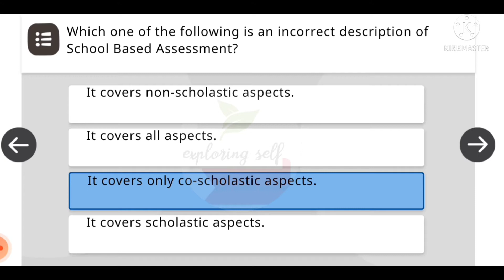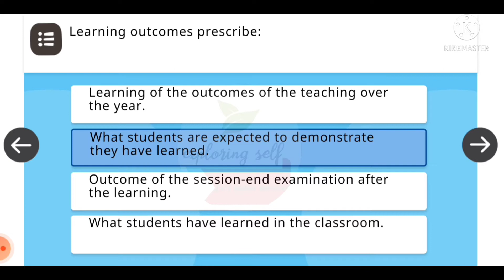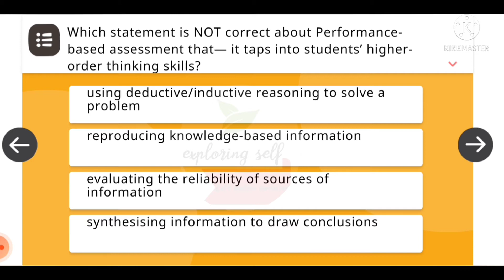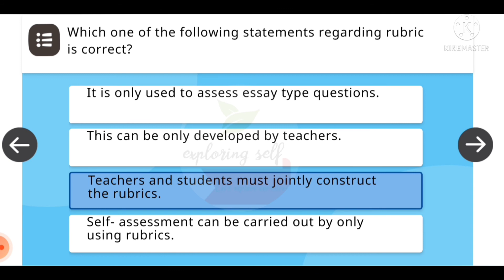School Based Assessment | Quiz Answers 20/20 |Sarika Bhatti |Exploring Self